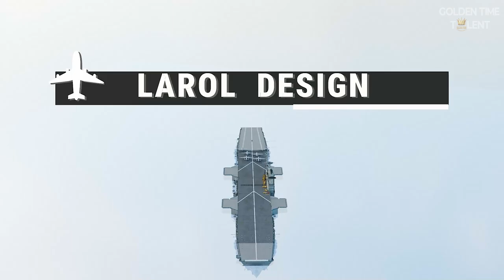GOLDEN TIME TALENT | 59 Season | LAROL_DESIGN | Motion design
Member/team name: LAROL_DESIGN

 The country: Austria | City: Linz

 Nomination: Motion design

 Name of competitive work: ,,F16,,

Work size: 1080x1920

Execution material: DAZ 3D+Blender

History of the creation of the work: I learned how to create an avatar from a photo in the Daz 3D program, in this case it is Naomi Campbell, I transferred the avatar to Blender, where I added the environment and made an animation

Participation in other competitions and festivals / creative achievements: I'm learning